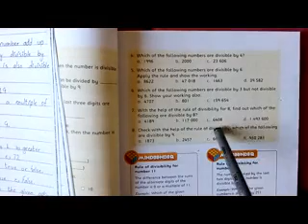class 5 math unit 2 ex 2a